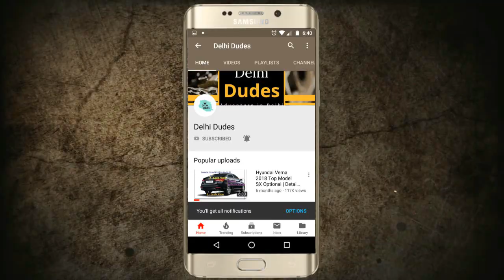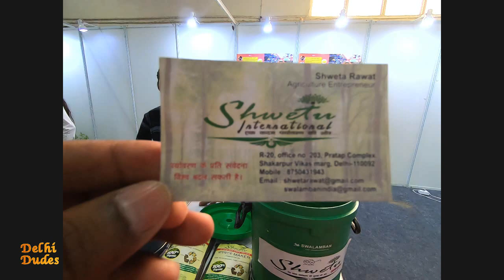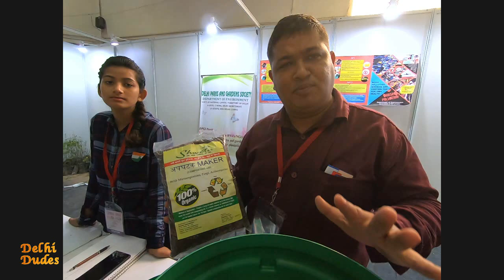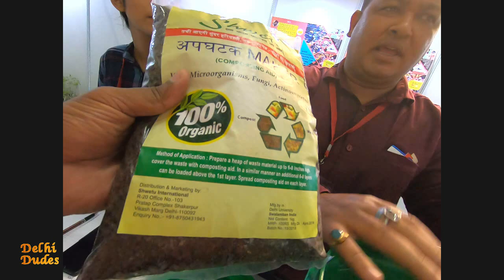Buy Waste Decomposer For Organic Fertilizer | NCOF waste Decomposer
Waste Decomposer बनाने का सबसे आसान तरीका | Waste Decomposer

Shwetu International
R 20 Office No. 103 Pratap Complex Shakarpur Vikas Marg, Near Metro Station, Laxmi Nagar,
New Delhi-110092, Delhi, India

VIDEO DECLAIMER

. DELHI DUDES !!!

DELHI DUDES !!

Regards
Delhi Dudes